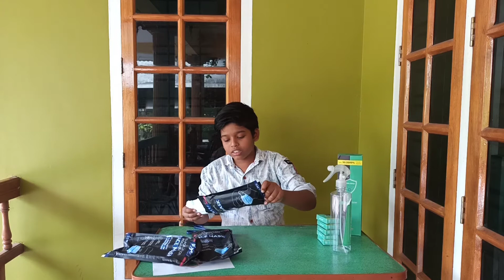മുഖത്തടിക്കാൻ പറ്റിയ 😱 Sanitizer ഓ| # Sougandh vlogs